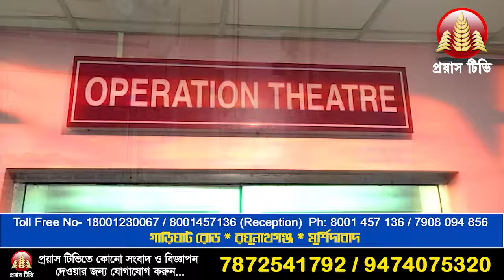Flood Situation In West Bengal 2021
More than 1000 family are suffering from flood Situation in west bengal , Raghunathganj Jangipur.
পদ্মা নদীর জলে ভাসছে এক হাজার পরিবার.